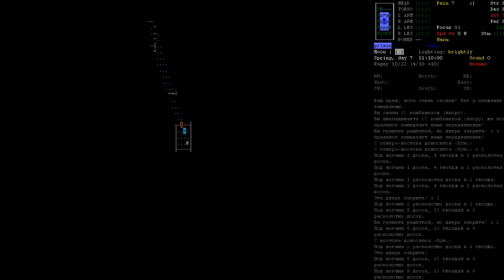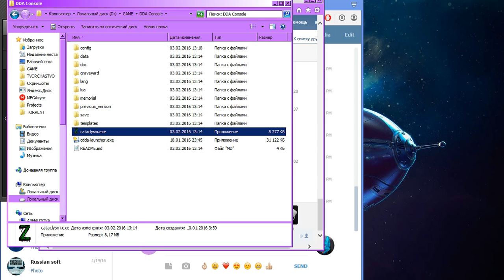Higher level in where it should not exist or it's the criminal's way to escape?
So I decided to run through the prison..